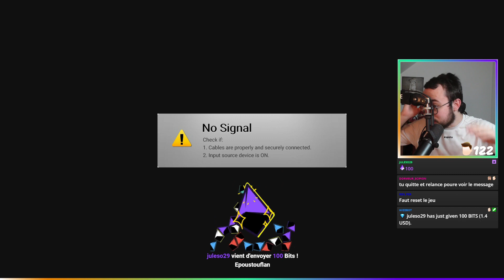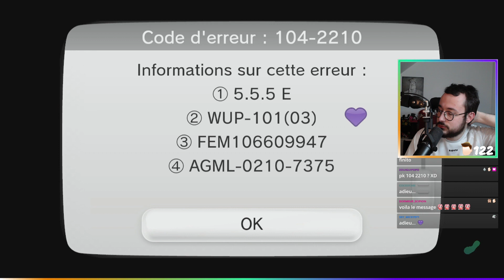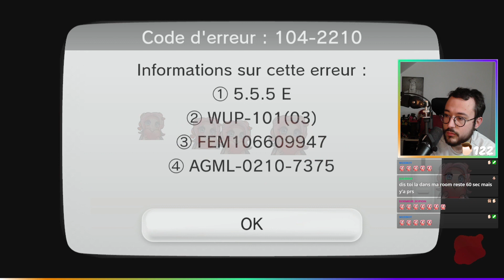FIN DES SERVEURS SPLATOON 1 SUR WII U 💔 Merci Splatoon merci Nintendo... ❤️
Et voilà.. Voici ma réaction de la fin des serveurs Splatoon 1 sur Wii U ! Pour rappel, Nintendo a décidé de SUPPRIMER le online Wii U et 3DS le 9 Avril à 2h du matin

Avant de dire quoi que ce soit dans les commentaires... Merci pour tout Nintendo ❤️

📽️ On est en stream tous les jours à 18h sur Twitch, venez nous faire un coucou :